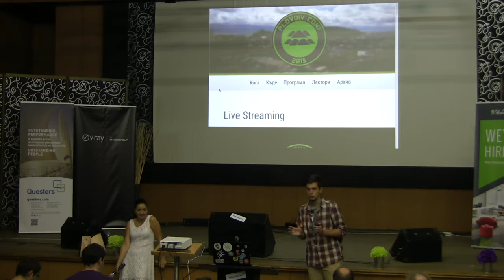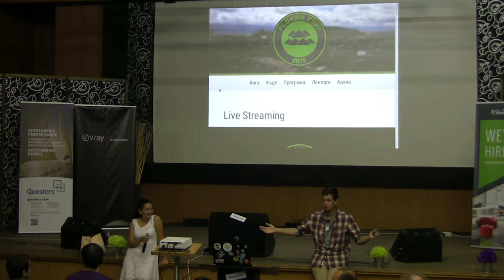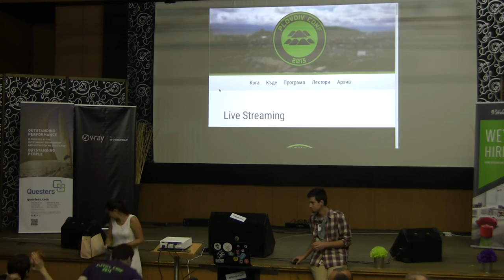07. 08. Подарете Книга - Ани и Геро